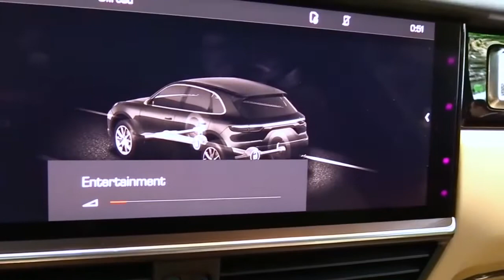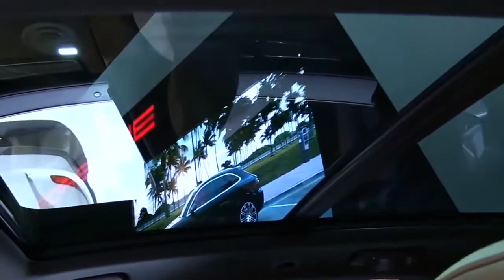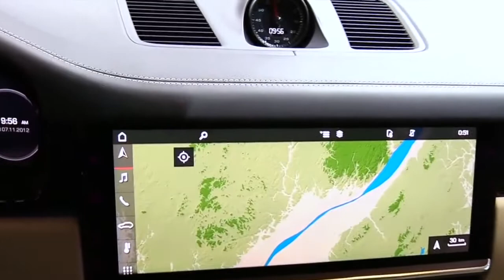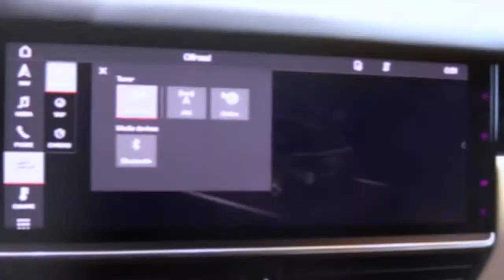2018 Porsche Cayenne S FullSys Features | New Design Exterior Interior | First Impression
2018 Porsche Cayenne S FullSys Features | New Design Exterior Interior | First Impression